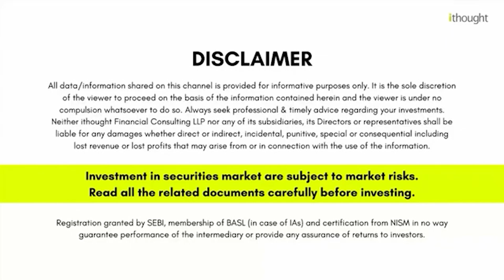How to find the right investment product? | ithought Advisory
How to find the right investment product?